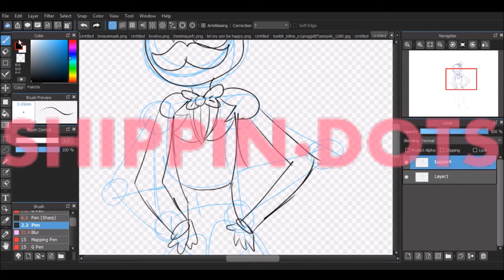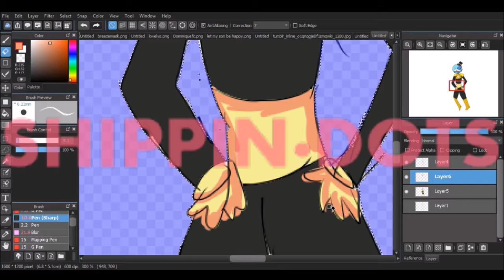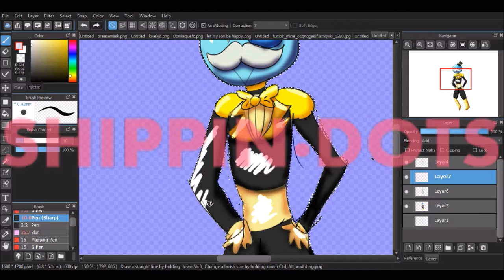(Commission) Watts Speedpaint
PLEASE NOTE
The watermark is on here to prevent art theft. It's part of my commission rules that Speedpaints come with big ol' watermarks on them so you can't claim it as "proof you drew it"

I'll just..

stick that here.

OKay

This is a Speedpaint of RetroDoodleZ's character Watts.